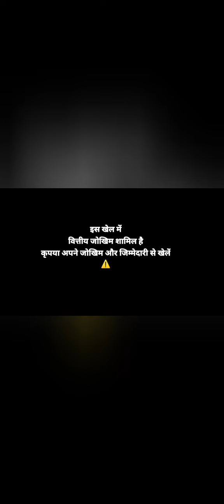Unlimited Major Jackpots 💸🤑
YOUR QUERIES📢📢  :-
HELLO DOSTO :
Yah Mere Dvara Banaya Gaya Bina Voice Over Aur Bina Facecam Wala Video Hai. Aisa Nhi Hai Ki Aane Wale Samay Me Bhi Aisa Hi Dekhne Ko Milega Dhire Dhire Aap Logo Ko Mera Voice Over Ya Facecam Wala Video Aage Milega Keep Support Dosto🙏🙏
           Guys Agar Video Thoda Bhi Helpful Ya Knowledgeable  Laga Ho To Mere Motivation Ke Liye Video Ke Comment Box Me Ek Pyara Sa Comment Karke Video Ko Like Aur Channel Ko Subscribe Jarur Se Kar Dena

️🗣️: kripya ise Apne jokhim aur jimmedari par hi khele 18+ plus only🙏🙏

my all content does not promote any kind of illegal content ...all content provide by this channel is  meant to entertaining or education purpose only...play your own risk.18+ only